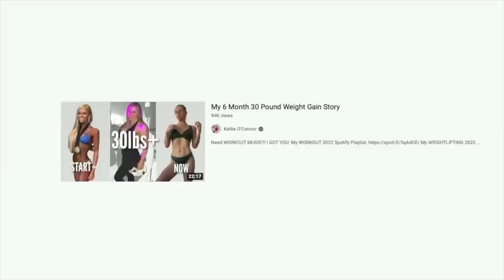Reacting to Greg Doucette’s Video He Made About Me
Never a good feeling when you hear "hey did you hear so and so made a video about you"... fingers crossed its good but the internet these days you never know. As a consumer of lots of greg content (ironically missed the one about me haha) I was flattered he made a video about me. So thought hey lets have some fun and make a video of greg making a video about me haha. From natty to not, to my dirty bulk, cutting, extreme weightloss and lots more fun topics!

PS than you Greg for your kind words in the video about me :) I was truly flattered!!